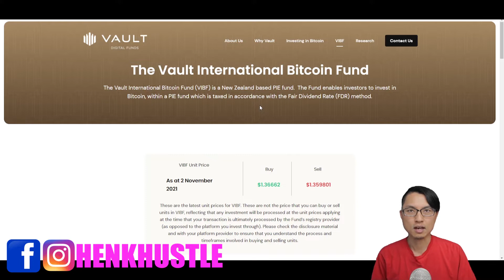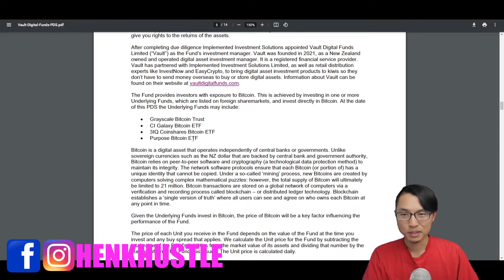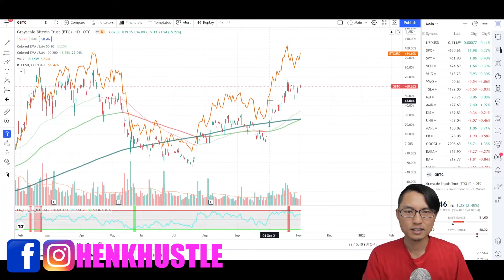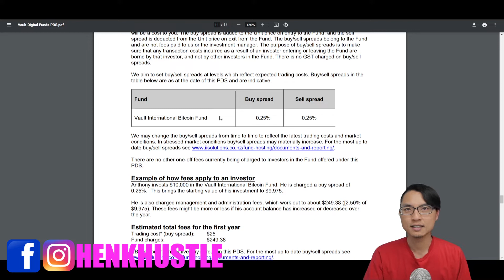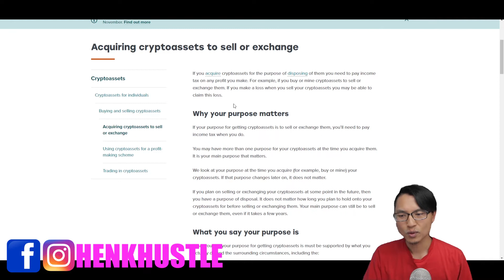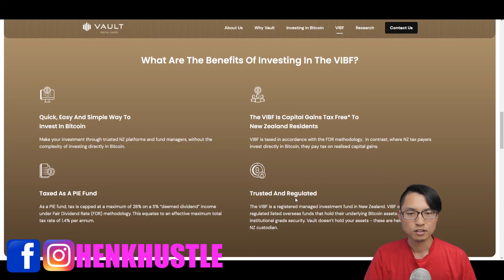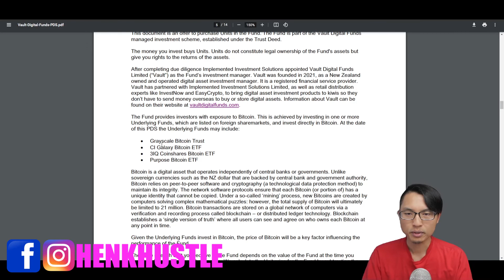Why Investing In Bitcoin Funds Is a Bad Idea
Investing in bitcoin funds can be a bad idea because often the fund does not fully track the price of the bitcoin itself among other reasons

-Easiest way to buy Bitcoin in NZ with Easycrypto:
- Get $5 credit for free! Sign up to Sharesies today to trade NZ/US stocks!
- $0 commission trading of US stocks! Sign up to Stake and get a free stock!
- Trade US stocks! Sign up to Hatch and deposit $100 to get free $10!

- Easiest way to monitor your investment funds! Sign up with Sharesight and get the first 4 months for premium free: